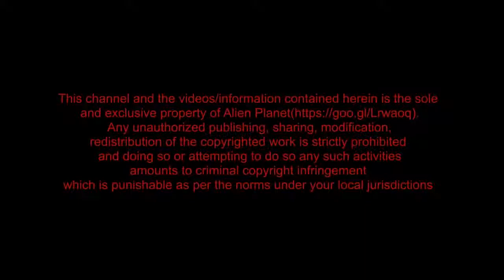AMAZING UFO SIGHTINGS FROM ALL AROUND THE WORLD #391